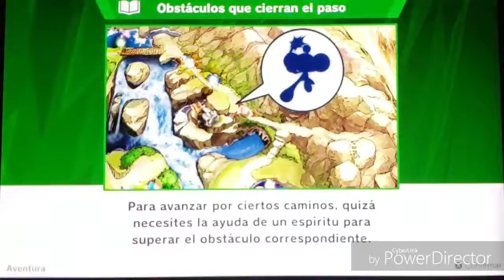TROLLEOS Y FAILS!! - Modo Aventura #03 - Super Smash Bros Ultimate | ByBugendai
Aqui les traigo la tercera parte del modo aventura, espero que les guste!!!